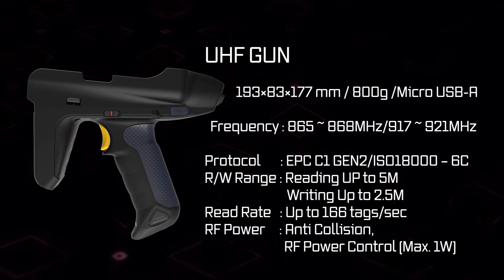M3 SM15 and M3 SM20 UHF(Ultra High Frequency) Tag reading Features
Inventory workers want to read various tags at once.
There is a solution in M3 MOBILE.